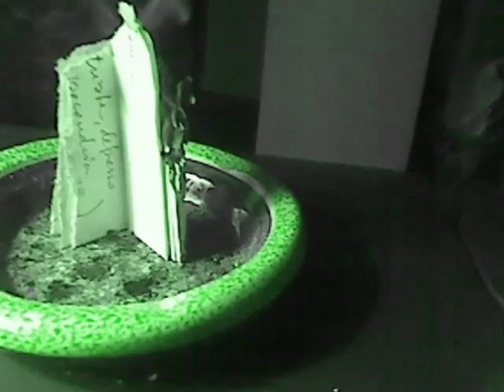sushi mon dragon [part 2/2]